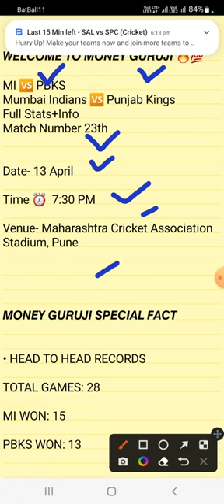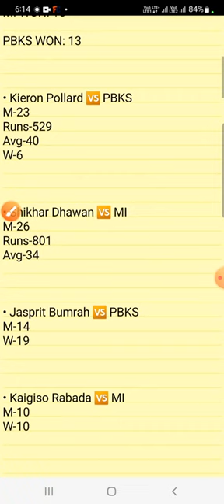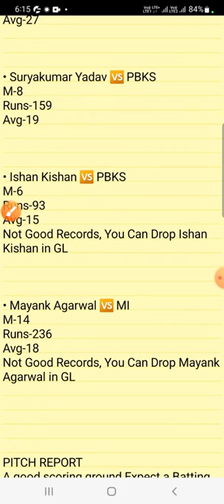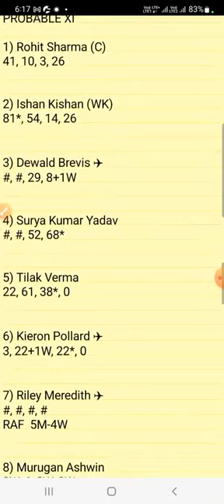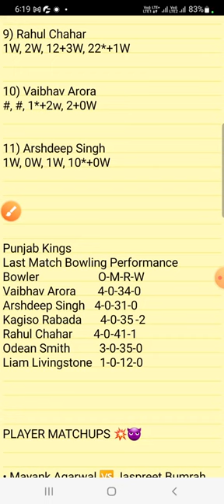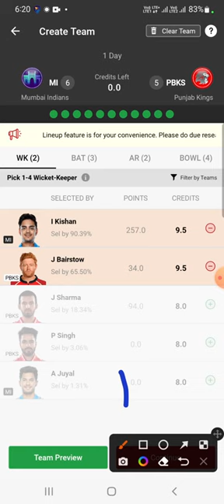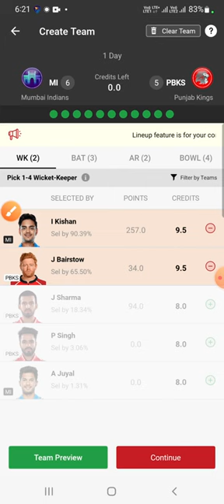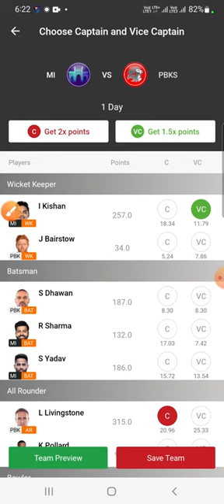IPL 2022 - Mumbai Indians vs Punjab king Playing 11| MI vs PBKS Dream11 Team Prediction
MI VS PBKS DREAM11 PREDICTION | CSK VS SRH DREAM11 TEAM | TODAY MATCH DREAM11 TEAM | DREAM11|

👉MI vs PBKS Dream11 prediction today match

👉MI vs PBKS Dream11 Team

👉MI vs PBKS Today Match Team

👉MI vs PBKS Playing 11

👉MI vs PBKS GL TEAM

👉MI vs PBKS SL Team

👉MI vs PBKS Dream11 GL TEAM

👉 MI vs PBKS  Dream11 SL TEAM

👉MI VS PBKS 6GL TEAM

👉 DREAM11 TEAM